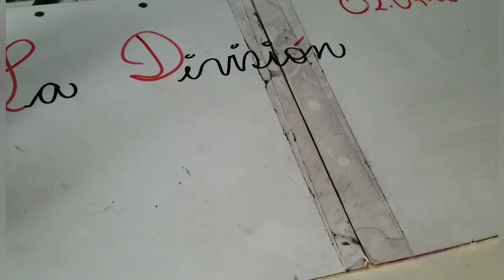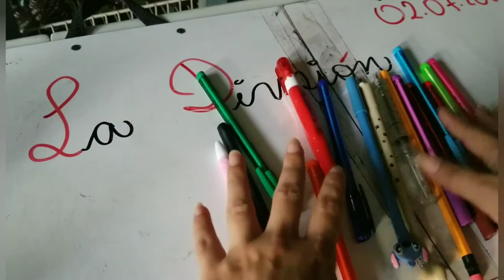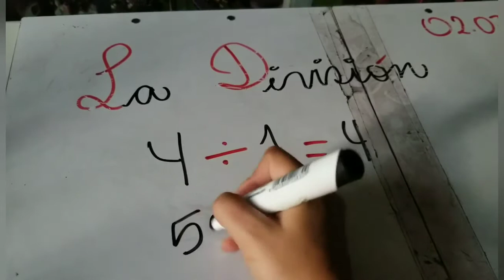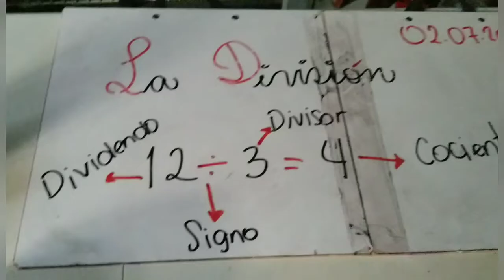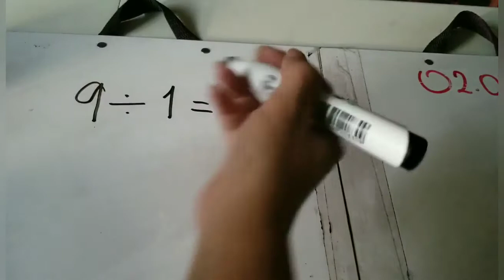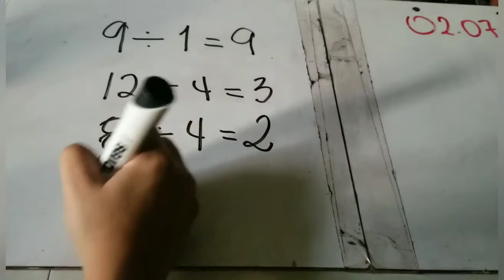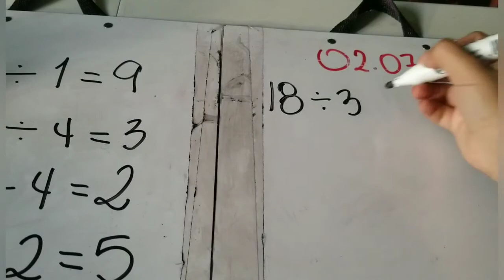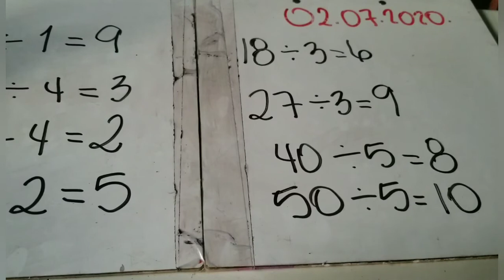La División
Repartir en partes iguales